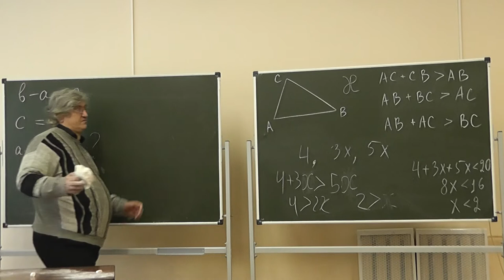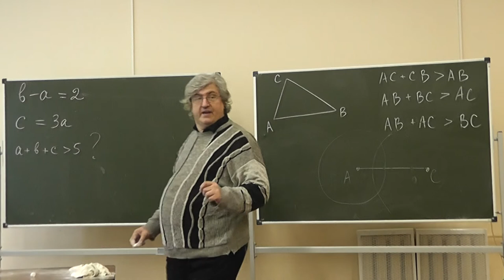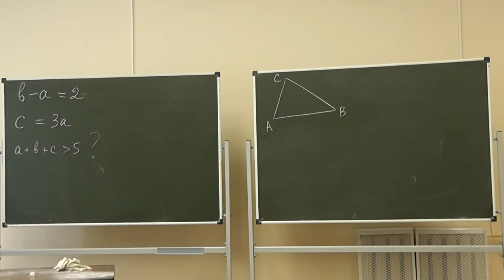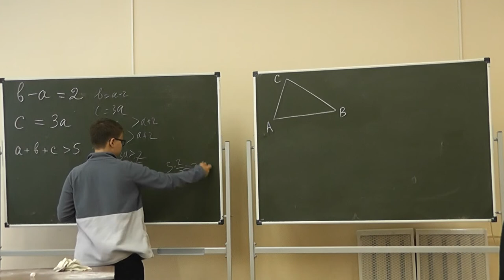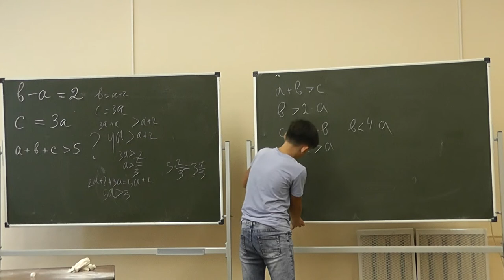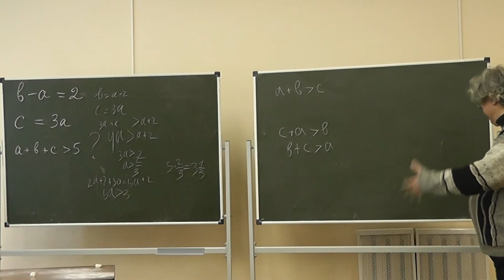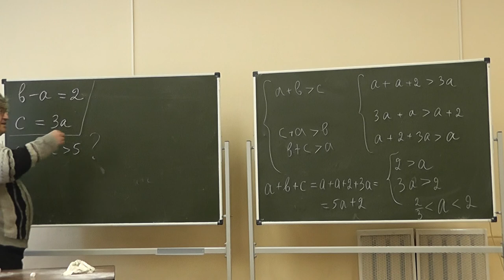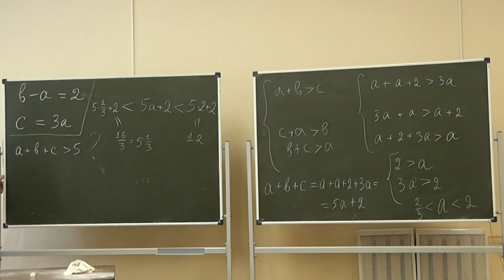4 Разность длин двух сторон равна 2, а третья втрое длиннее меньшей из них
Разность длин двух сторон треугольника равна 2, а третья сторона в 3 раза длиннее меньшей из них. Докажите, что периметр треугольника больше 5.